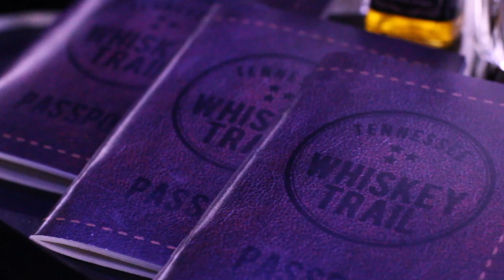Private Whiskey Trail Tours to Jack Daniel's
Take a glimpse behind the scenes of a private luxury distillery tour experience.